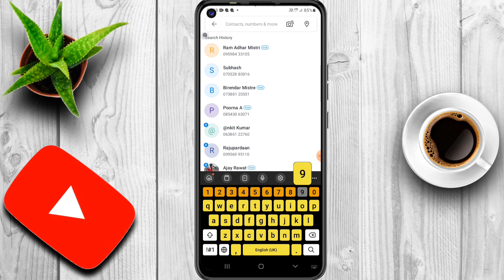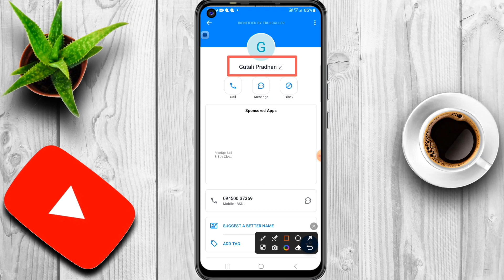Truecaller me kisi ke number se naam pata kaise kare 2023 | Wrong number ka name pata kaise kare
Rajkumar 2.0